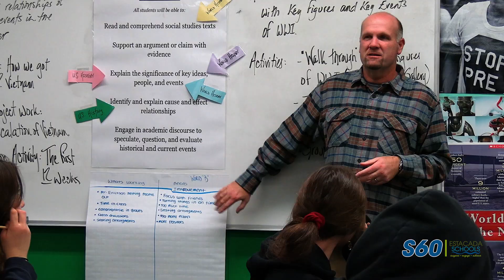Súper 60 Segundos: 12 DE DICIEMBRE - VISITAS A LAS ESCUELAS